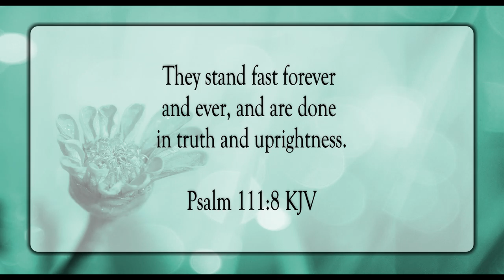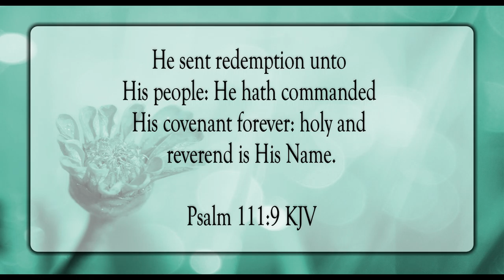Reverence The Lord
Scripture of the Day! Reverence the Lord!